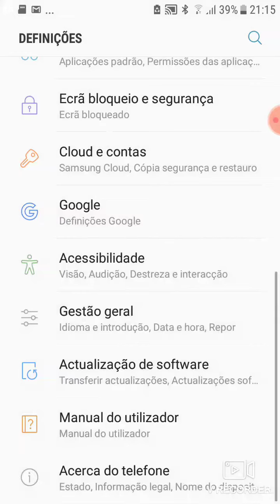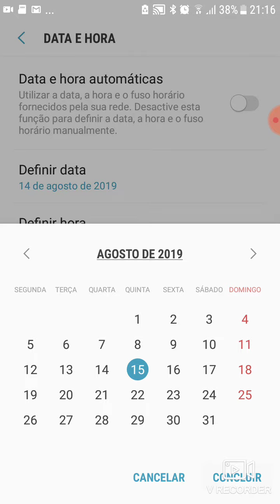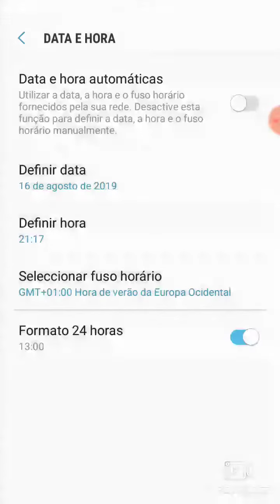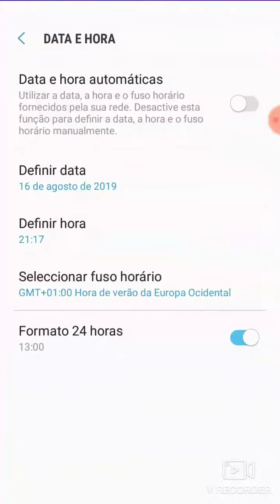Bug no jogo-pewdiepie:tuber simulator